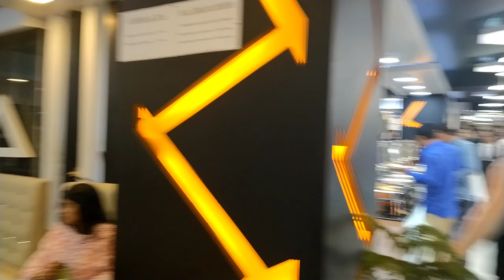The cafe Rio te chole Aslam family niye (101)ta items